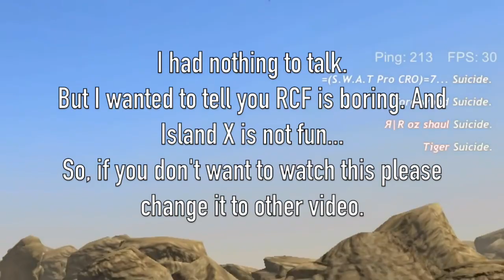Why? Why Island X first? - Red Crucible Firestorm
RGS should have 73 Easting data right?

Middle Music：
MajorLazer & DJSnake feat.MO - LeanOn (DimitriVegas & LikeMike Tomorrowland Remix)

Ending Music：
Shishido Kavka - Obertura